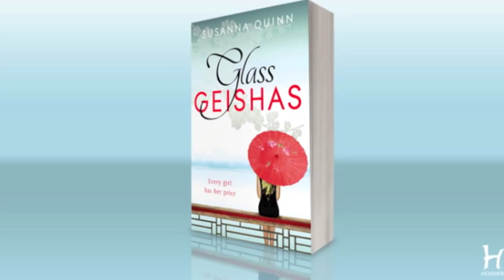Author Susanna Quinn talks about GLASS GEISHAS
Every girl has her price . . .

To Steph, working as a bar hostess in Japan sounds too good to be true. Friends say she can earn a fortune simply by flirting with drunk businessmen, and there's no sex involved - honest. Old friends, Julia and Annabel, are earning piles of cash in Tokyo and say hostessing is perfectly safe.

But once in Japan, Steph realises Julia is a shadow of her former self and Annabel has disappeared. No one cares that Annabel's gone - least of all a troubled and secretive Julia.

As Steph searches for her missing friend, she is lured into gritty, glamorous Roppongi - an exotic world of sex, modern-day geishas and easy money. There she meets Mama San, a charismatic and powerful hostess club owner, who has worked in the shadowy Japanese sex industry all her life and knows everything about pleasing men.

But the longer Steph stays in Tokyo's sex district, the less finding Annabel seems to matter. Steph soon realises she must discover what's happened to Annabel, or risk selling a part of herself she'll never get back.